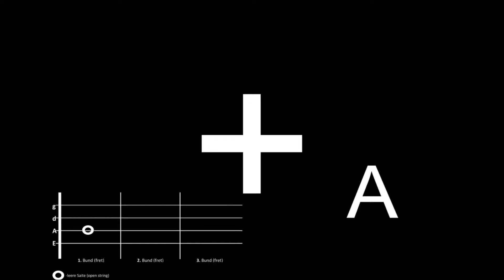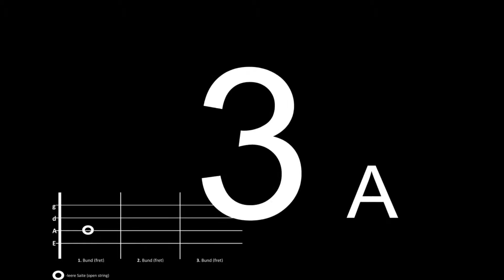Rock 3 Bpm 120 (Bassgitarre/bass guitar+Schlagzeug/drums)